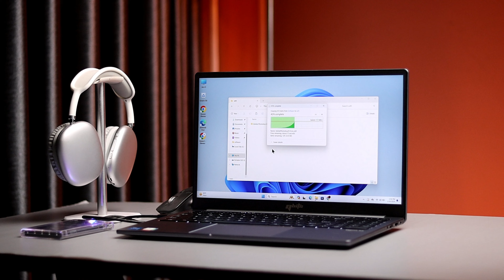Core i5 1240P Processor is here - Qbits Sigma X2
For those who keep an eye on budget-friendly laptops, the Intel P series processor Core i5 1240P is renowned for its compactness and power. With features like 12 MB Intel® Smart Cache, 12 Cores, 16 Threads, and a boost speed of up to 4.40 GHz, paired with Intel® Iris® Xe Graphics, this laptop is a powerhouse for professional users, students, office workers, and traders alike.

Whether you're into content creation or gaming, the Sigma X2 can handle it all. Play mid-level games at full high resolution with 60 to 70 FPS or even high-end games at low settings with a minimum of 30-45 FPS.

Memory-wise, you can expect 8GB - 16GB DDR4 3200 MHz RAM, expandable up to 64GB, and storage options ranging from 500GB to 1TB M.2 Western Digital NVMe SSD.

Priced at only 55,999 TK, the Sigma X2 is truly a budget-friendly option in the Bangladeshi market.

Purchase the Sigma X2 and enjoy Time Servicing Warranty, along with a 3-year brand warranty and a 30-day replacement guarantee or full refund. And if you're outside Dhaka, simply drop your laptop with our courier service for hassle-free servicing within 48-72 hours.

Choose from 4 variants of the Core i5 1240P processor available in the Qbits Sigma X2 series.